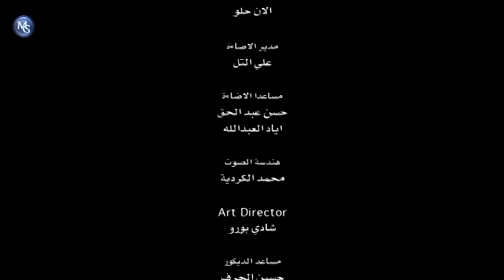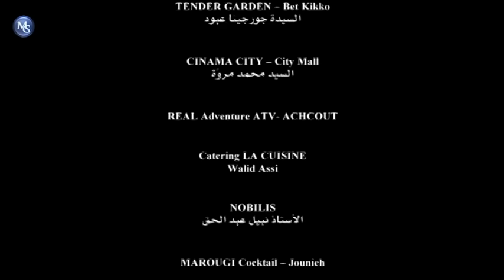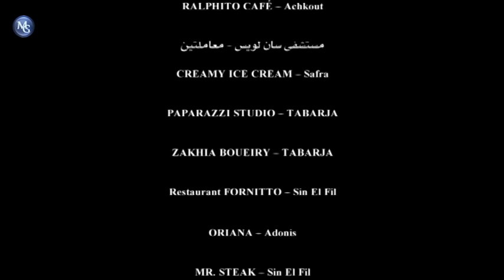Akher Khabar EP 9 | مسلسل آخر خبر الحلقة 9